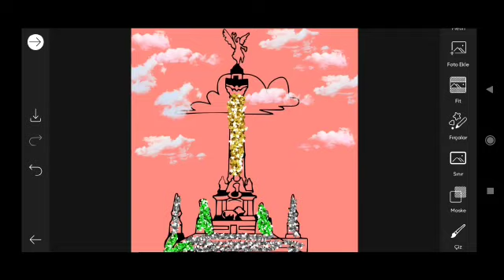Trending HDR video | A Screen Of Pure Pink sdc editing cc | Background | Bp Backdrop A380F #310